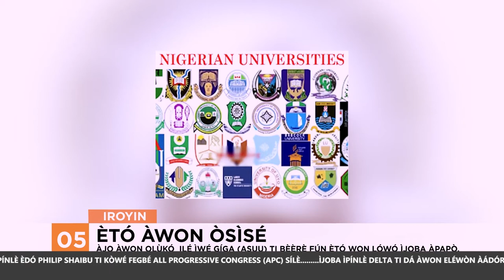Igbakeji Gomina Ipinle Edo "Phillip Shaibu' Ti Kowe Fi Egbe Oselu APC Sile